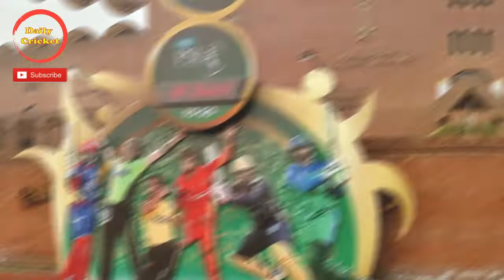Lahore Qalandars All Matches Schedule, Timings, Venue | Pakistan Super League 2020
PSL 2020 Complete Schedule With Venues| PSL 5 Details | PSL 5 teams | PSL 5 Grounds

HBL PSL 2020 | Karachi Kings Playing 11 For PSL 2020 | Karachi Kings Best Playing Xi

IMPORTANT If you have any issue with the content used in my channel or you find something that belongs to you, before you claim it to youtube, please SEND ME A MESSAGE and i will DELETE it right away. Thanks for understanding.